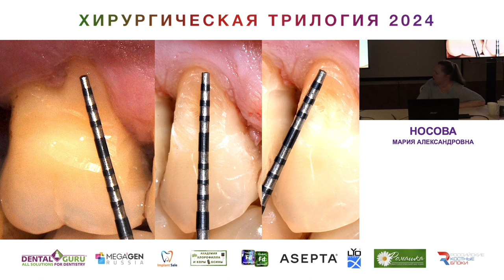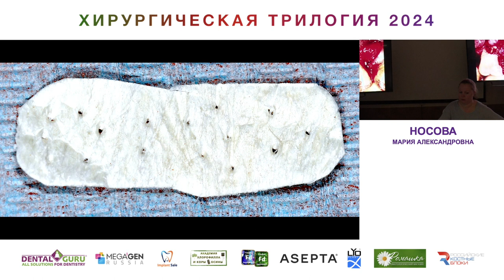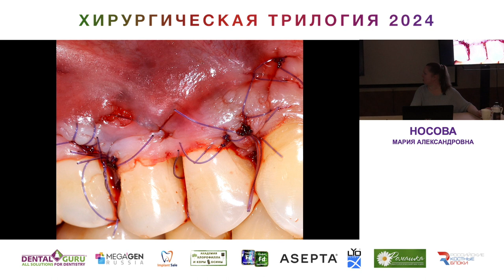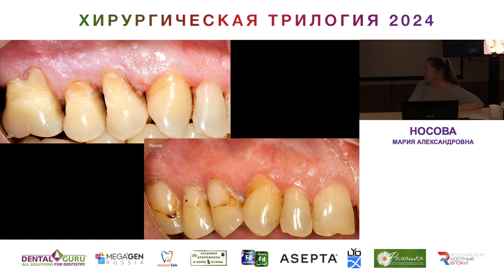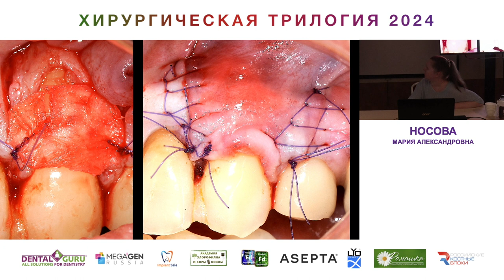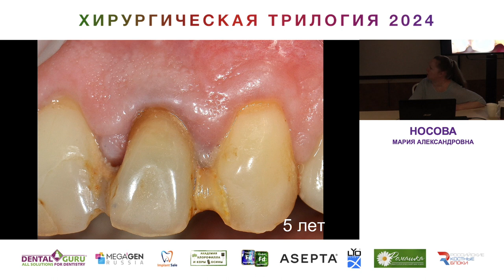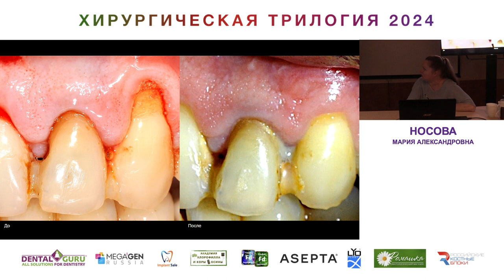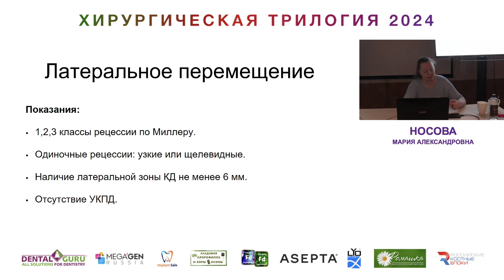Курс Носовой Марии Александровны. Хирургическая трилогия 2024. Часть 22